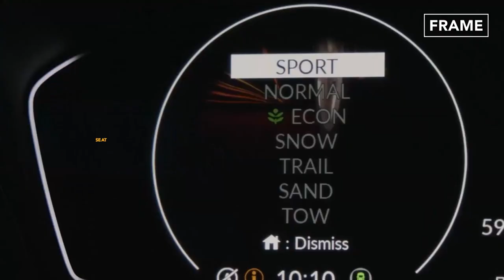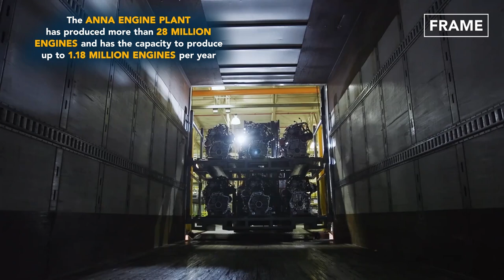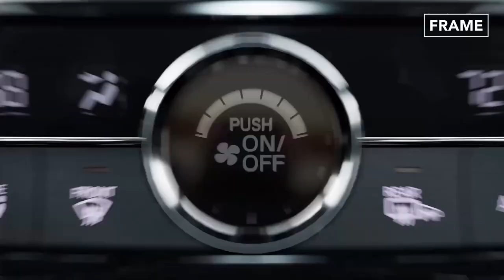Inside US Best Mega Factory Producing the Brand New Honda Pilot - Production Line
On this feature of the FRAME, we explore the Production line of the Honda’s SUV Pilot, the Hybrid CV-R, and the off-road Passport Trailsport. Let’s explore the different methods used to build these versatile vehicles.